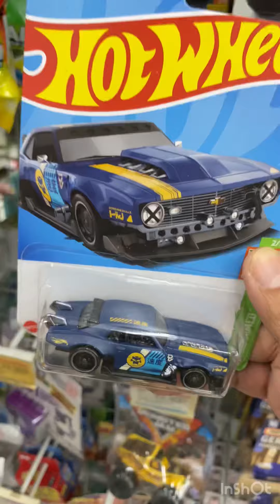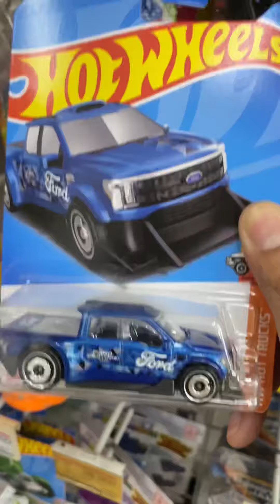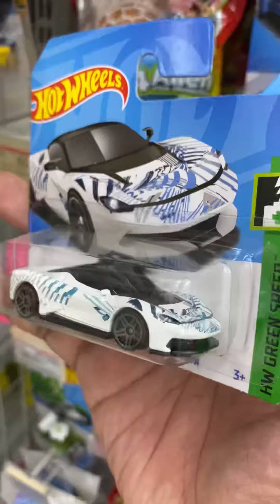HUNTING DIECAST HOTWHEELS! CHEVY CAMARO • HUMMER EV • FORD BRONCO • FORD F150 LIGHTNING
Hunting Diecast Hotwheels di Alfamidi Guys!
Nyari Fast Furious Women of Fast Edition atau Hot Wagon Edition !